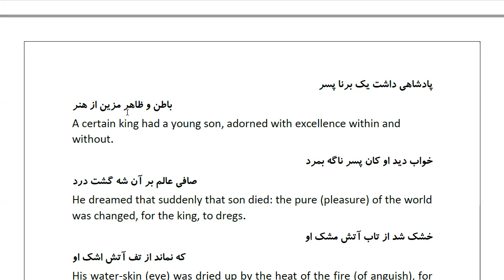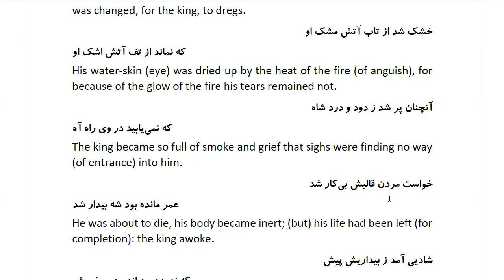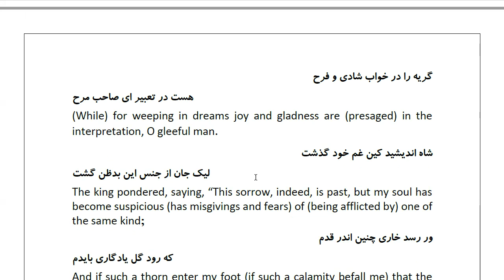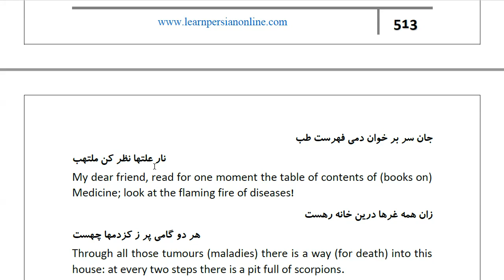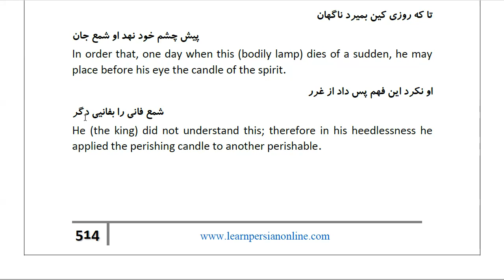Masnawi Rumi: In Farsi with English Translation: Part 635: Story of the prince to whom